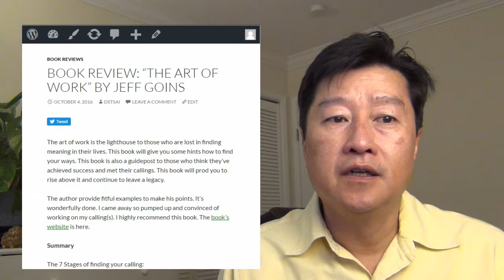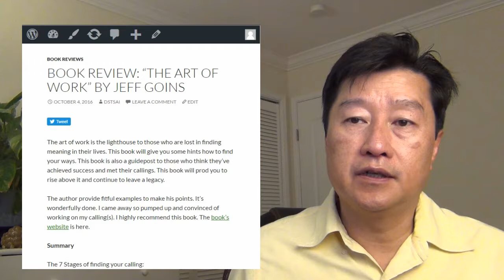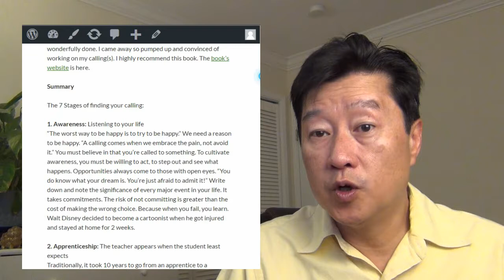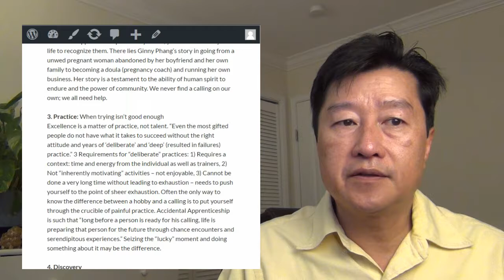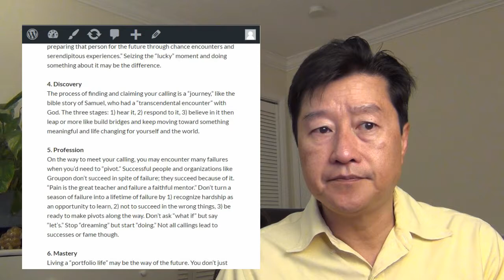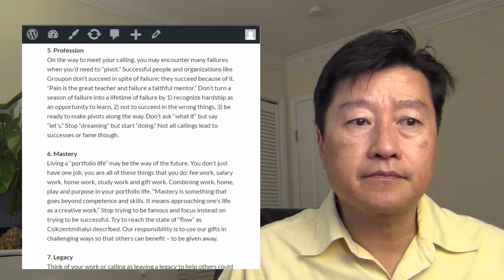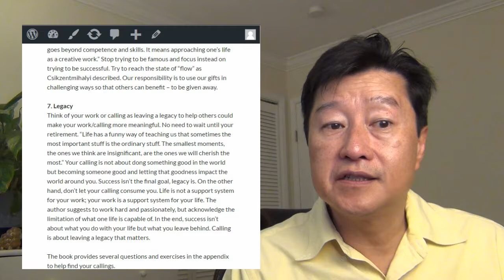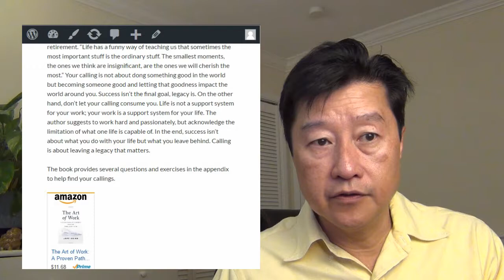The Art of Work by Jeff Goins - a LearnByBlogging Book Review